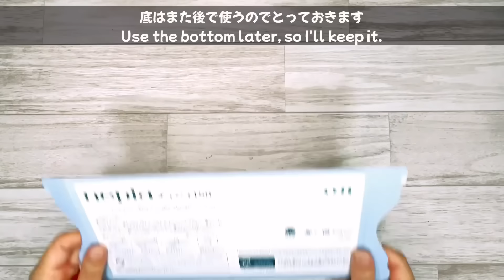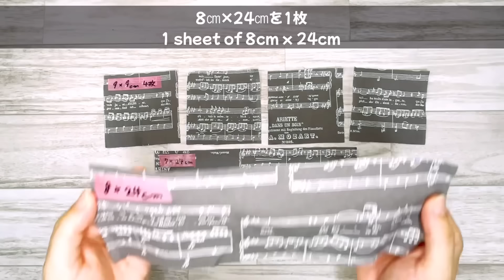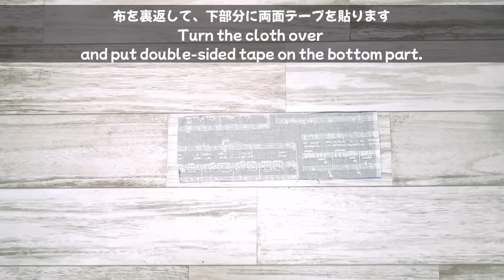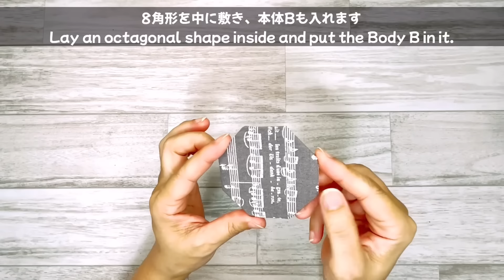【ハマります!】捨てるの待って!ティッシュ箱がかわいいフタ付きの小物入れに大変身♪バザーやプレゼントにも! How to make a trinket box from a tissue box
こんにちは。

今回はティッシュの箱をかわいい小物入れにリメイクします！
これは私が小さい頃ハマって、何十個も作ったものを私なりにアレンジしたものになります。
夏休みの宿題としても、バザーやプレゼントにもオススメです。
材料も少なく、お手軽にできるので、是非一緒に作っていきましょう!

Hello！
This time, we'll be remaking a tissue box into a cute accessory case!
This is my own version of something I was obsessed with when I was little and made dozens of them.
It only requires a few materials and is very easy to make, so let's make one together!

☆☆チャプター☆☆
0:00 かわいい小物入れができあがります！
1:37材料
1:57作ってみよう！
21:17できあがり！

☆☆材料☆☆
ティッシュの箱
布　35㎝×30㎝
リボン10㎝
布用両面テープ
綿